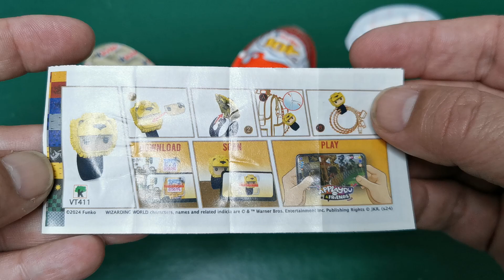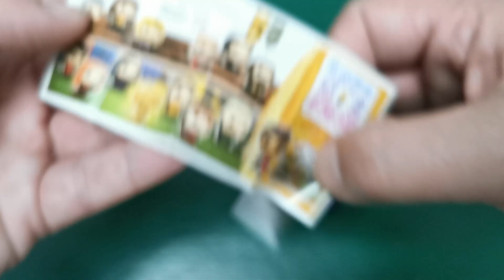LUNA LOVEGOOD sujeta-cables HARRY POTTER QUIDDITCH Nueva Colección Kinder Joy Funko 2024